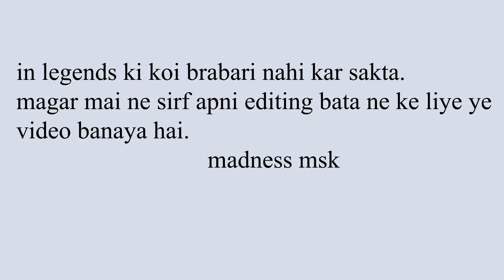SANJU VS MUNNA BHAI VS FAN MADE VIDEO SIDE BY SIDE COMPARISON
In mahan aur bade kalakaar ki koi brabri nhi kar sakta.